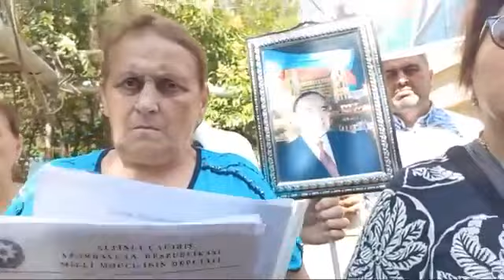"Bizə deyir, mənim VƏZİFƏDƏ ADAMIM VAR, heç nə edə BİLMƏZSİNİZ" - CANLI YAYIM